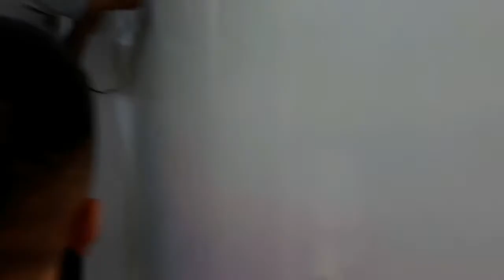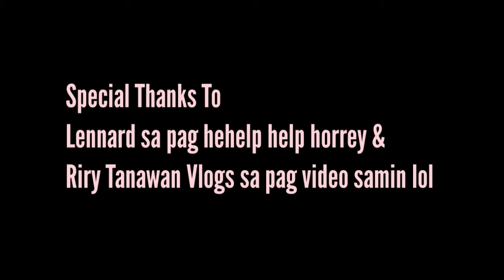Affordable LED STRIP LIGHTS from Shoppee! Keri Ba?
5M Non-marking Nano Tape Transparent Magic Adhesive Can Be Washed and Reused Double-sided Tape:

Spread the love. No hates. GOODVIBES. 😘😘😘